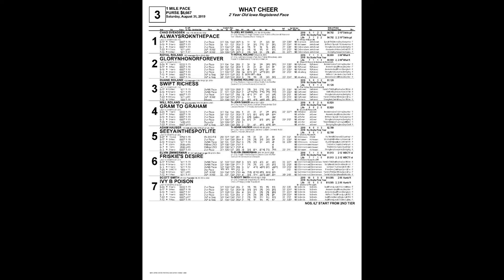August 31 2019 What Cheer Race Three